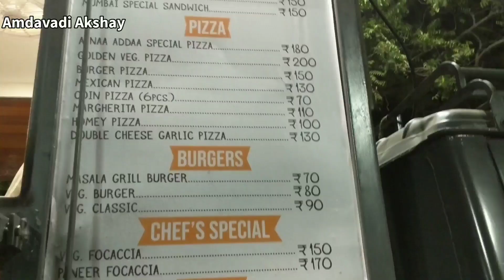Happy street🔥|Law Garden|Ahmedabad|is it Best street food of Ahmedabad?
Now Amdavadis Can Enjoy Great Street Food with Good Ambiance at Law Garden's Happy street which previously known as Khau Gali.